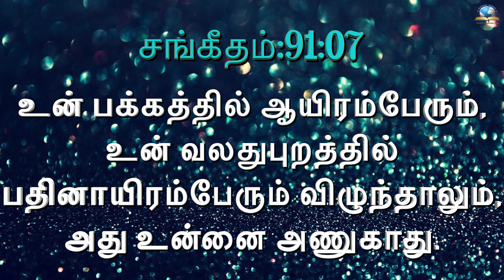இன்றைய வசனம் [31/01/2023] - Today Bible - Tamil Bible Verse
Watch our videos and be blessed! LIKE SHARE AND SUBSCRIBE our CHANNEL.